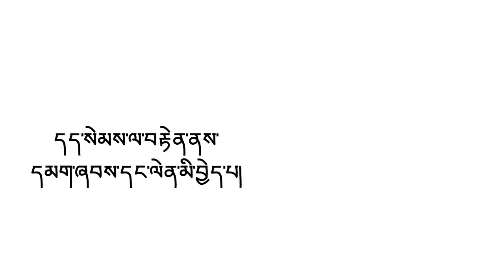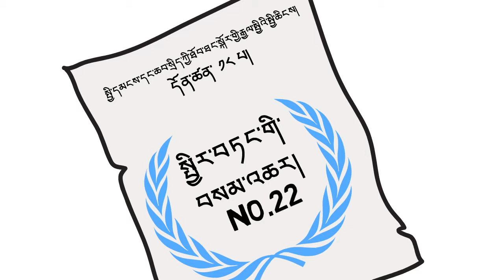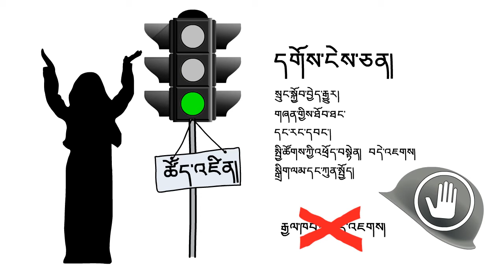7. དད་སེམས་ལ་བརྟེན་ནས་དམག་ཞབས་དྭང་ལེན་མི་བྱེད་པ། (Tibetan)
རང་ཉིད་ཀྱིས་རྒྱུན་དུ་བསྒྲུབ་འདོད་པའི་བྱ་གཞག་ཁག་ཅིག་བསྒྲུབ་པར་དྭང་ལེན་མི་བྱེད་པའི་ཐོབ་ཐང་ཡོད། གང་ཡིན་ཟེར་ན་བྱ་གཞག་དེ་དག་ནི་རང་ཉིད་ཀྱི་གཏིང་ཟབ་པོའི་དད་མོས་དང་འགལ་ཟླར་གྱུར་གྱི་ཡོད་པས་ཡིན། འདི་ནི་ཆོས་ལུགས་སམ་ཡང་ན་དད་མོས་རང་དབང་ཁྲོད་སྲུང་སྐྱོབ་མི་ཐུབ་པའི་གནས་སྟངས་ཆེས་ཞན་ཤོས་ཤིག་ཡིན།